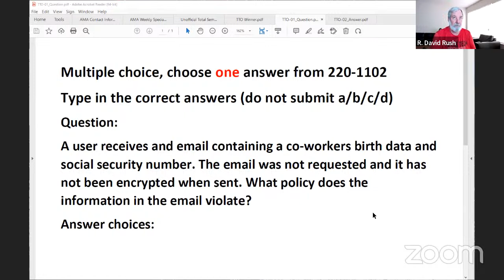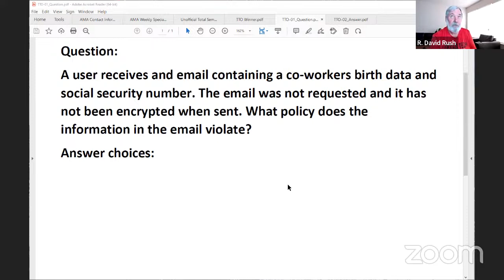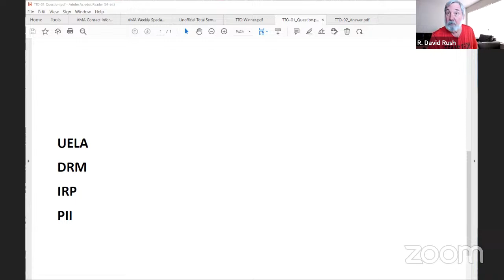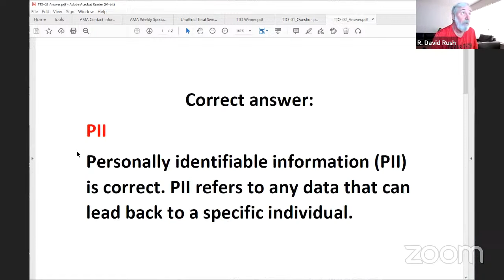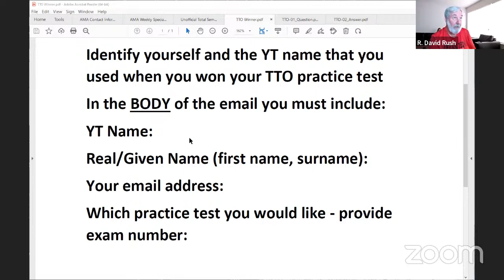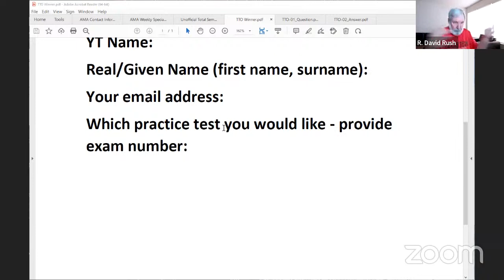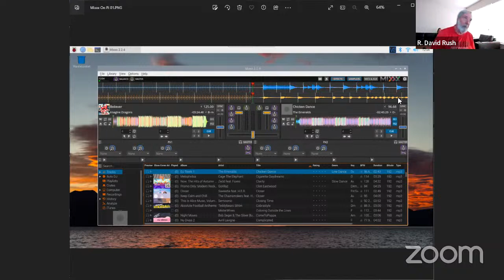Dave Rush LIVE Q&A Friday, November 25, 2022 Open Q&A For Remote Show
Join Dave Rush LIVE as he talks about using Raspberry Pi to learn CompTIA certifications and computer technology. Dave takes on all questions about CompTIA exams, technology and whatever comes up. We'll do Q&A, talk about studying technology and CompTIA exams using Raspberry Pi computers.  Dave is on the road so today's show has no project - it's all open topic Q&A. Big news:  there is a contest for access to your choice of a TotalTester Online (TTO) practice test! Amazing discounts on Total Seminars certification prep resources.

Total Seminars has IT training products including books, video training, practice tests, and discount vouchers for CompTIA certifications (A+, Network+, Security+, IT Fundamentals+, CySA+, PenTest+, Cloud+, Linux+) including international vouchers.  We also have video training and practice tests for AWS Certified Solutions Architect Associate along with practice tests for CISSP, CSSLP, SSCP, GIAC Security Essentials, Certified Ethical Hacker, CAPM, PMP, CISM, and SPHR.

drushtx DRAMA